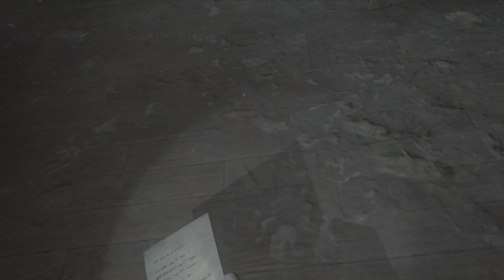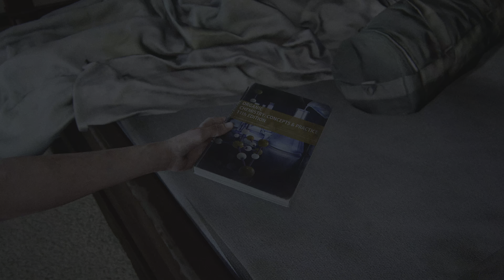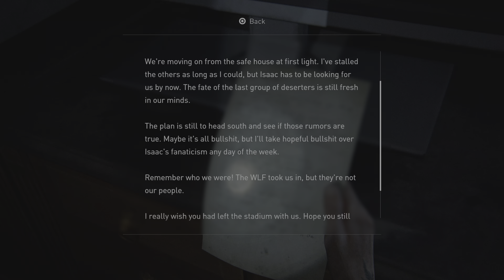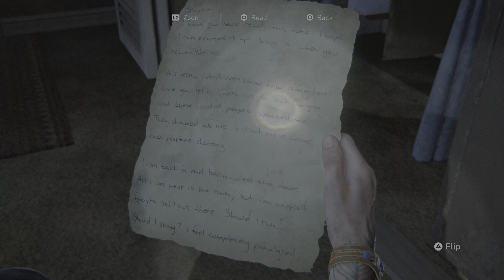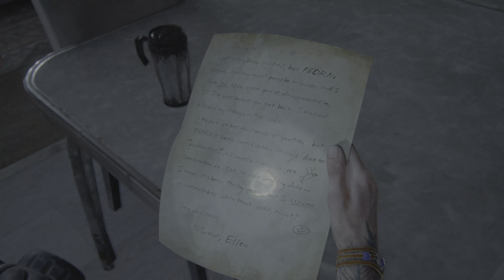The Last of Us Part 2 (PS5) 4K 60FPS HDR Gameplay Part 19